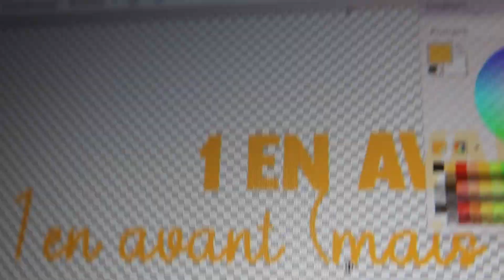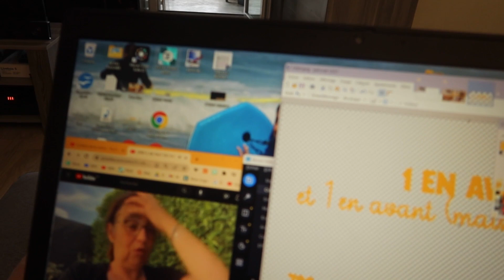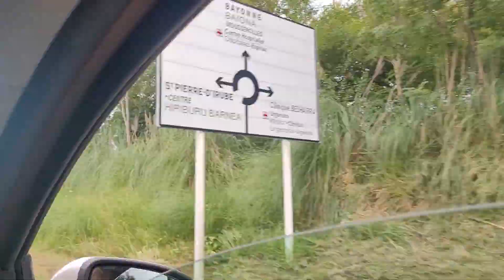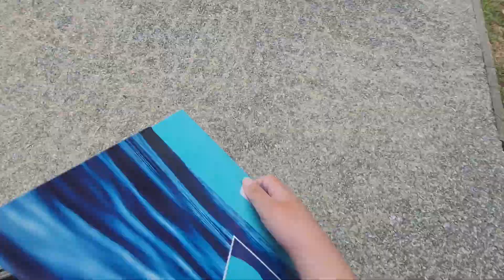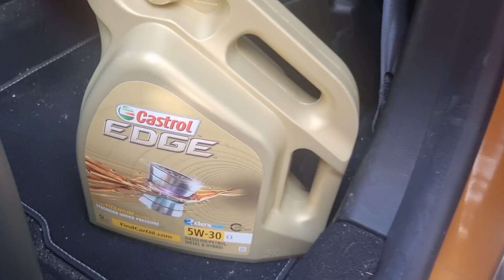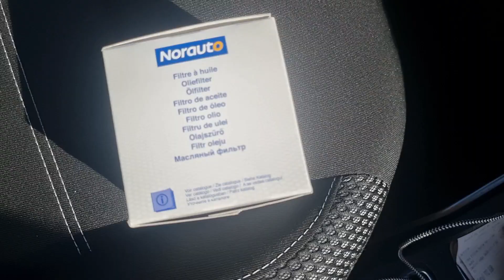VLOG 791 - PAPIERS ADMINISTRATIFS, FOURNITURES SCOLAIRES // LaMimi'sFamily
📲 Mes réseaux ⬇️
Si tu en veux d'autres plus personnalisés (titres, dessins, montants), viens me voir en privé 😉
👛 M E S  A C H A T S :
1️⃣ SUPPORT TABLETTE AMAZON
2️⃣ EMBOUT DOUBLE PRISE JACK ET USB-C
ATTENTION bien vérifier si votre téléphone est compatible !
3️⃣ COQUE COLLIER SAMSUNG S21
4️⃣ SUPPORT TELEPHONE POUR RETROVISEUR
Un autre lien moins cher
5️⃣CLASSEUR BUDGET A5
6️⃣ ENVELOPPES BUDGET A5

👀  M E S  L I E N S  D E  P A R R A I N A G E :
        WEWARD : SURx-0vznu